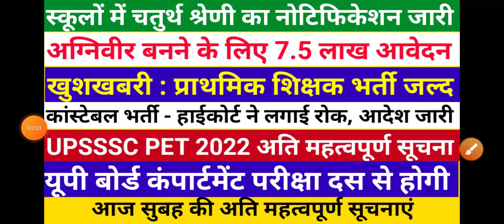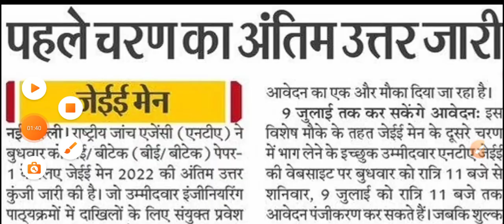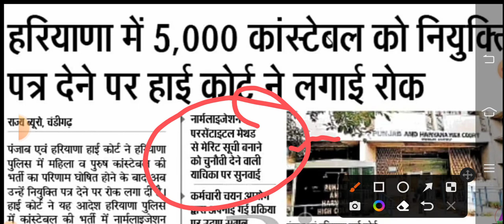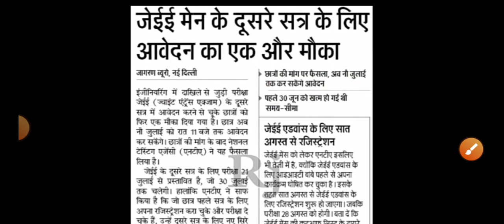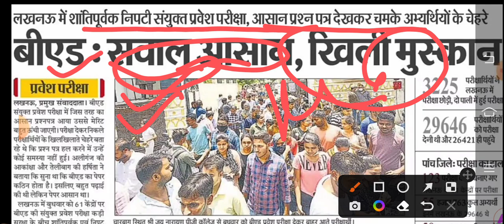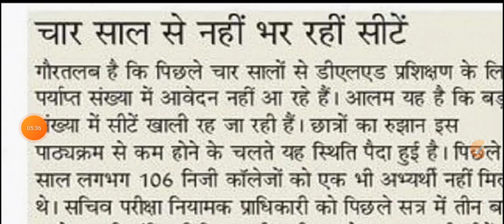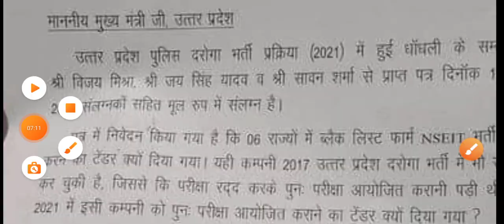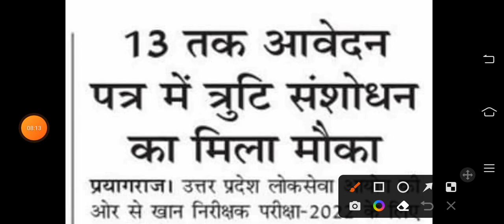स्कूलों में चतुर्थ श्रेणी कर्मचारियों का नोटिफिकेशन जारी | अग्निवीर बनने के लिए साढ़े सात लाख आवेदन